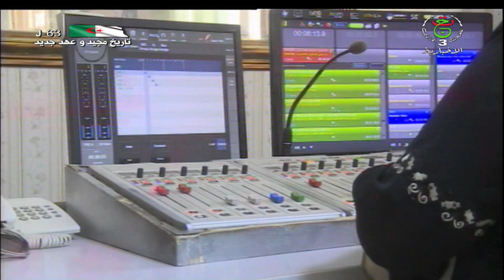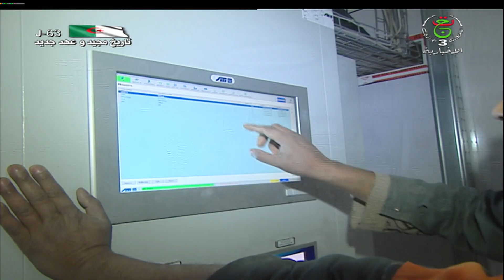نشرة الأخبار 13:00 | 03.05.2022